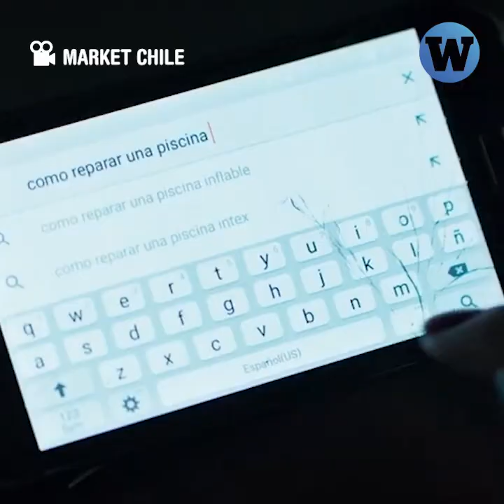Lina de Lima: La película que rompe los estereotipos de la mujer migrante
Lina de Lima, la nueva película protagonizada por Magaly Solier, brinda una mirada distinta sobre las mujeres migrantes.